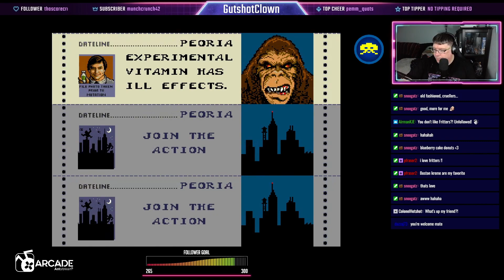Gutshot Clown Stream Highlight - March 6th to 13th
These highlights from my streams for the week of March 6th to 13th.

Planetside 2 will be available March 15th.
Retro Arcade (Antstream) will be available March 17th.